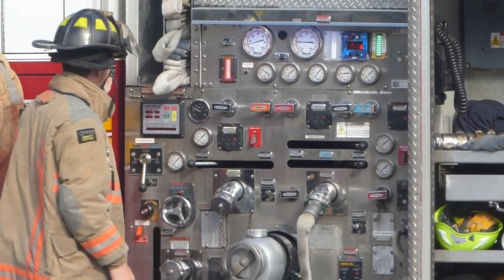Hamilton Fire Response - Structure Fire on Concession Street - Hamilton, Ont. - Sept. 25, 2019 - #4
Compilation of shorter clips.

responding apparatus, all of which should be in this video:

Engine 1,
Engine 17,
Engine 2,
Engine 3 [Engine 45],
Engine 5,
Ladder 1,
Ladder 4 [Ladder 41],
Rescue 1 [Rescue 90],
Rescue 4 [Pumper 41].

NEW | F19035280 | STRUCTURE FIRE | Loc: 483 CONCESSION ST HAM @ EAST 19TH ST/UPPER WENTWORTH ST /CN: EDGEMOUNT MANOR | Units: C73,DC3,E2,E3,E5,L4,R4 | 09/25/19 15:17

UPDATE | F19035280 | Incident Type: MULTIPLE ALARM | Units: C73,DC3,E1,E2,E3,E5,L1,L4,PC1,R4

UPDATE | F19035280 | Units: C73,DC3,E1,E17,E2,E3,E5,L1,L4,PC1,R4

UPDATE | F19035280 | Units: C73,DC3,E1,E17,E2,E3,E5,L1,L4,PC1,R1,R4